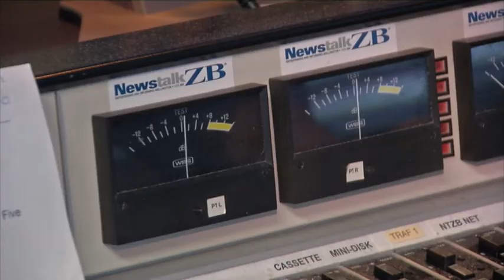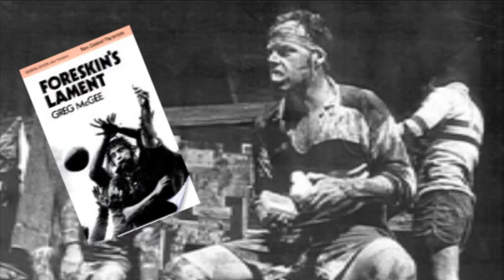Sean Plunket - what the arts mean to me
New Zealanders and the arts: attitudes, attendance and participation in 2011. This exciting new research aims to provide insights that help the arts community and its supporters identify new trends in a changing environment and take up new opportunities. The research was conducted by independent research company Colmar Brunton and involved just over 3300 New Zealanders. It builds on previous research in 2005 and 2008.